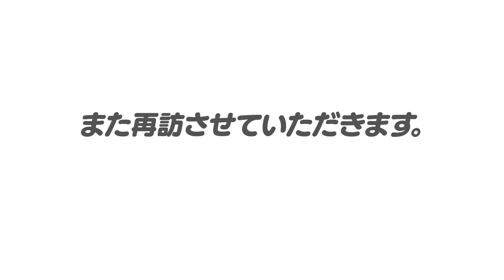【第3話完結編】ヤクルト村上の打撃を解剖！「タイミングのとり方&タテ振り」をマスター⁉︎練習方法など打撃のコツを公開します！【プロ野球】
○取材していただきました↓
【前半】